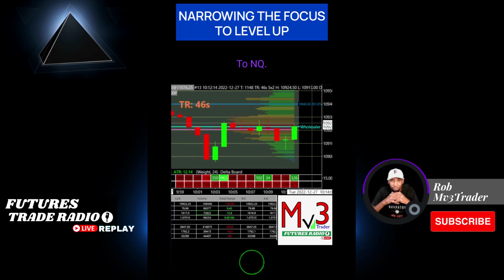Why I Only Trade Nasdaq Futures Eminis and Micros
Why I went from a big watch list and trading multiple stocks to only trading Nasdaq Futures. I'm typically switching between NQ and MNQ depending on how much I want to risk per trade.

Get early access to videos like this and more when you join the Mv3 Trade Engineers Discord team. Enjoy!

Tons of valuable tools inside The Ultimate Trader's Guide! Free signup!

///LINKS MENTIONED///

Run Sierra Chart and other PC apps on you Mac with Parallels Desktop.

Background music sourced from Epidemic Sounds.